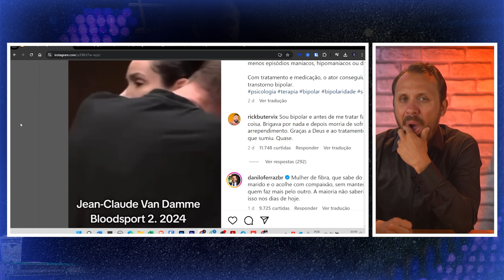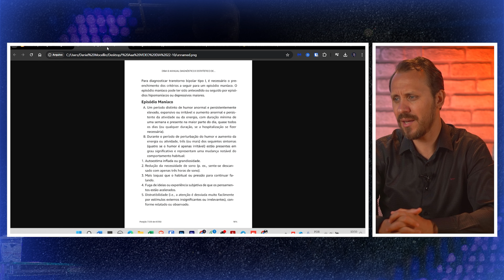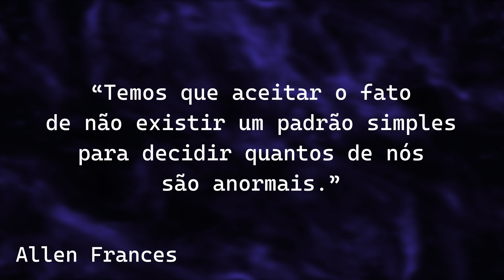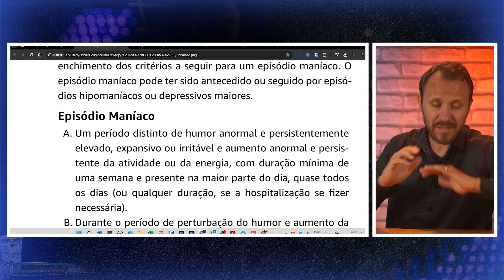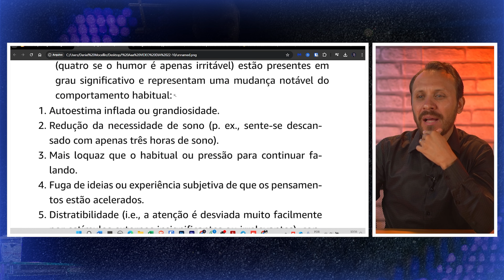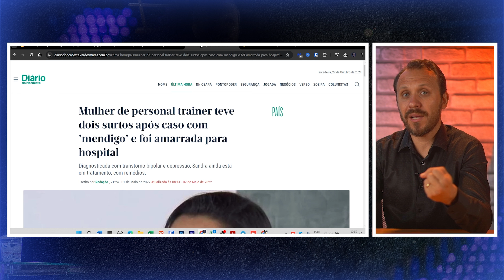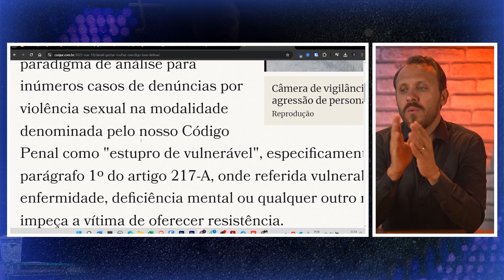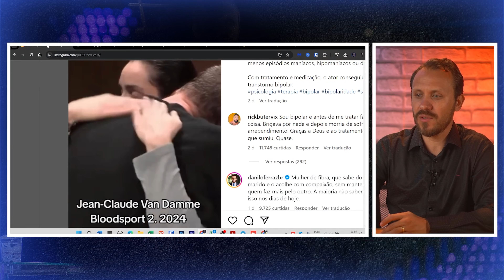Van Damme: Bipolaridade ou descontrole? Doença ou pecado?| Pastor Rodrigo Mocellin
Viralizou um vídeo em que o ator Jean Claude Van Damme se descontrola com sua esposa. Logo apareceram os doutores para darem o diagnóstico de bipolaridade. Descontrole é doença ou pecado?
• LINKS DA PROMOÇÃO DE TODOS OS CURSOS!
• Spotify e Youtube (Segunda e Sexta às 08h)
• Contribua com a Igreja Resgatar
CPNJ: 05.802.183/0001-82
Conta corrente: BRADESCO Agência: 415 C/c 78-7
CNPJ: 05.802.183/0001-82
Resgatar Igreja Evangélica de Guaratinguetá
Cultos: Domingo 9:30h e 19:30h e Quinta às 19:30